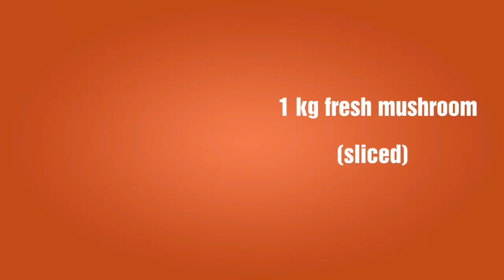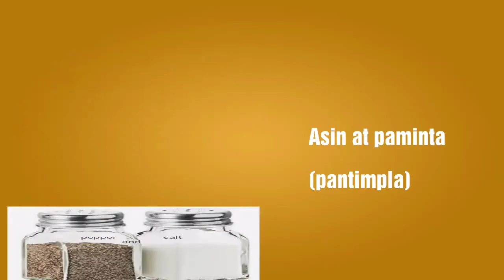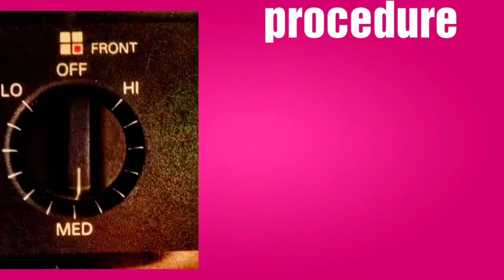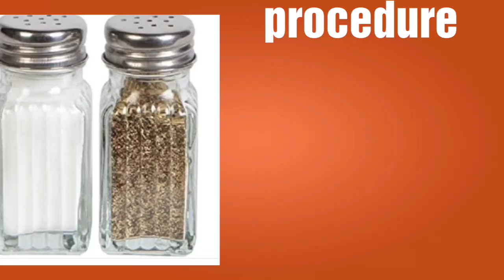Recipe nang krem of mushroom soup | simpli lang try nyo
Ano ang Kakailanganin mo:
• 1/4 Cup butter (unsalted)

• 6 sprigs sariwang tim (nakatali kasama ng string)

• 1 kg sariwang mushroom (hiwa)
• 1 sibuyas (diced)
• 1 at 1/2 tbsp harina (all-purpose)

• 4 cloves na bawang
• 4 tasang stock ng manok
• 1 tasa ng tubig (distilled)
• 1 tasa ng heavy whipping cream
• Salt and pepper (pangtimpla)

Pamamaraan/Procedure

Sa isang kasirola, tunawin ang mantikilya, idagdag ang mga mushroom,
budburan sa isang pakurot ng asin, pagkatapos magluto sa isang medium-
mataas na init hanggang ang mga juices ay luto, pagkatapos bawasan
sa isang mababang init at magluto para sa isa pang 15 minuto hanggang sa
ang mga mushroom ay maging ginintuang kayumanggi, pagpapakilos bawat minuto o
kaya nga. Idagdag ang sibuyas. magluto para sa limang minuto, pagkatapos ay pukawin sa harina at magluto para sa dalawa pang minuto.
Idagdag ang thyme,
bawang, at stock, dalhin sa isang simmer, pagkatapos magluto para sa
mga isang oras bago alisin ang bundle ng thyme. Minsan
tapos na, maingat na timpla ang mix sa isang food processor
(pagkuha ng karaniwang mga panukala sa kaligtasan kapag pinaghalong mainit na
likido) hanggang
makinis, pagkatapos ay idagdag ang cream at timplahan upang tikman.

Tandaan: Kung ang sopas ay masyadong makapal sa huling yugto,
maaaring idagdag ang karagdagang stock ng manok.